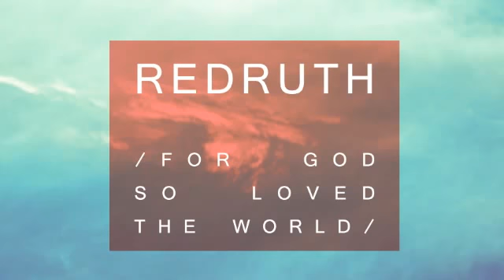Redruth - For God So Loved the World (Single) - "New Christian Rock" "christian bands"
This song by Redruth has blessed me so much!  Make sure you support these guys and grab a copy!